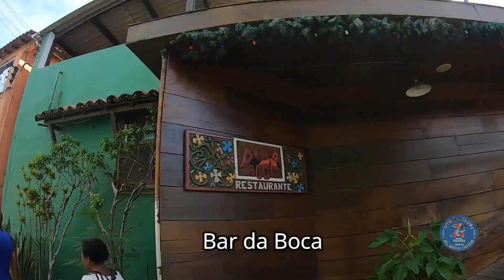TOATOA Rio das Ostras - 40 anos de União!!!!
Comemoração de 40 anos de União de Eu e Gata, TOATOA na cidade de Rio das Ostras e Rock"n Roll